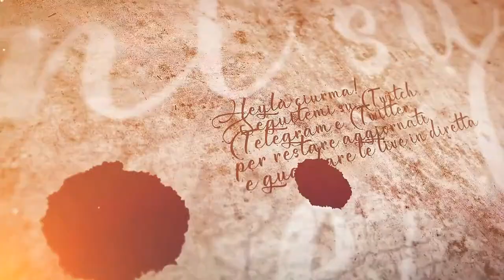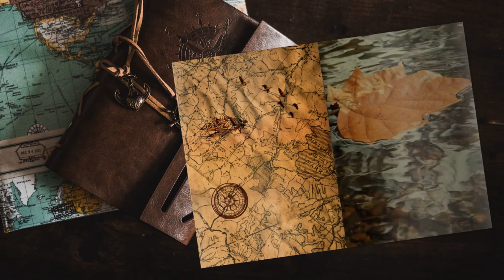Rivincita - #21 Expeditions: Viking gameplay ita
Nonostante il save scumming, non è un combattimento banale, ma ora abbiamo più informazioni.